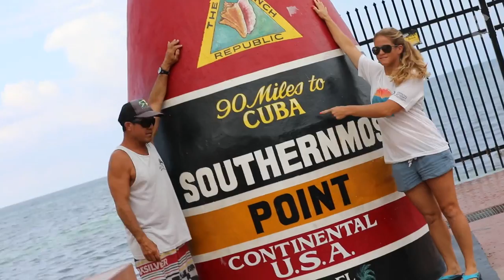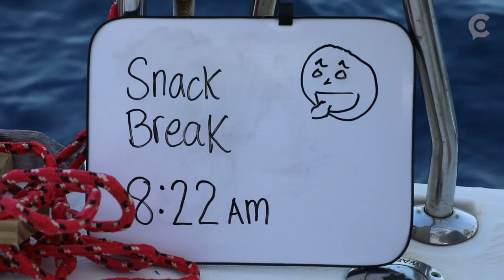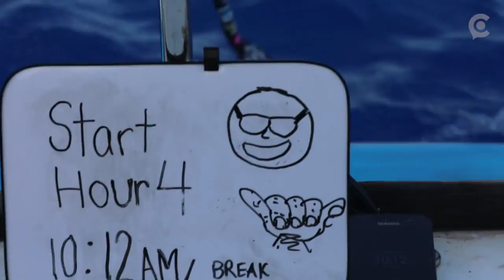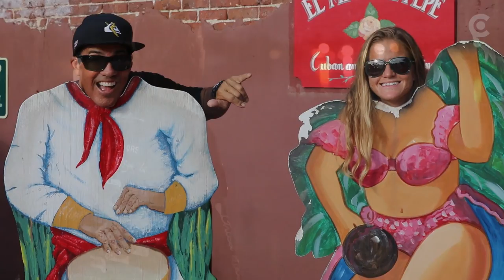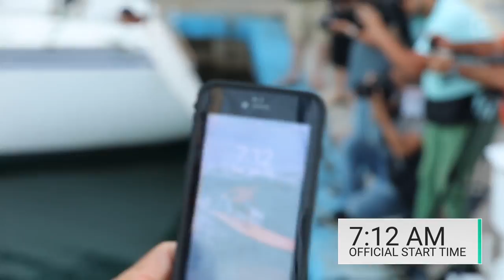Meet the first woman to paddleboard from Cuba to Key West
Victoria Burgess paddle boarded 115 miles from Cuba to Key West. In the process she did something no other woman on Earth has done.